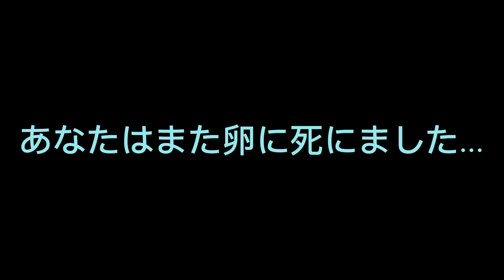ジャンプスケア卵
許して